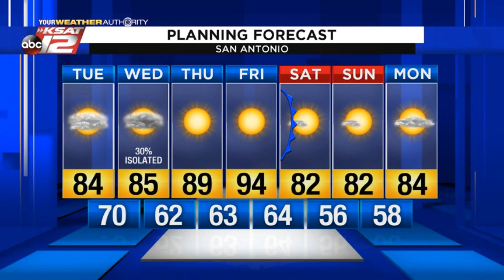Justin's Midday Update: April 21, 2020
Partly cloudy, warm, and humid today, with a chance of storms tomorrow.